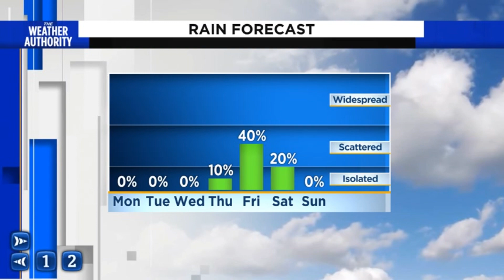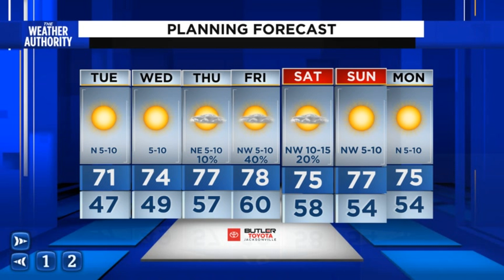Decreasing clouds tonight, more sun to come